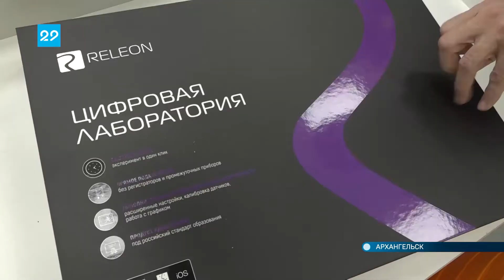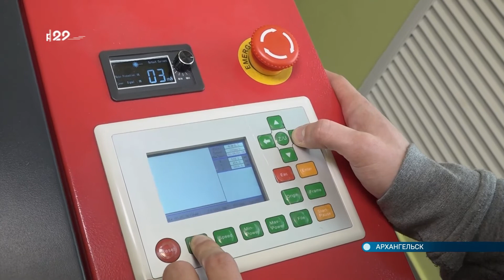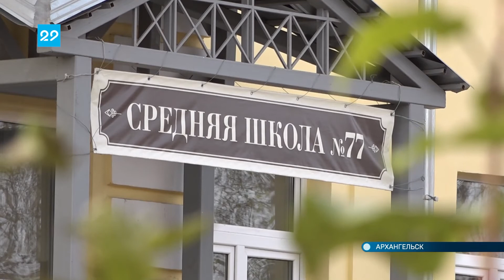30 09 2021 Открытие школьного кванториума